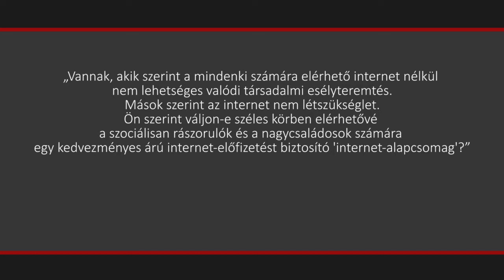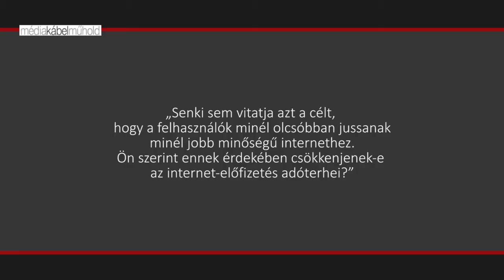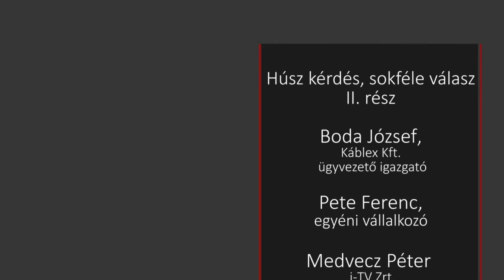Húsz kérdés, sok válasz II. rész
Nemzeti konzultációt hirdetett a kormány az internetről. Húsz kérdést tesznek fel májustól a 14 év feletti lakosságnak, amelyekre a lehetséges válaszokat is megadják. A felvetett témákra a kábelszolgáltatóknak is megvannak a válaszaik.